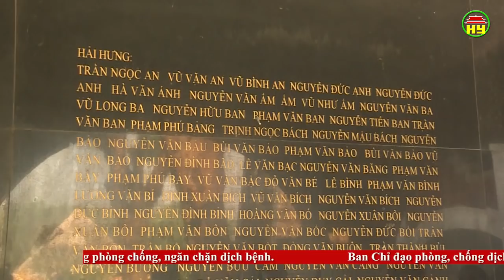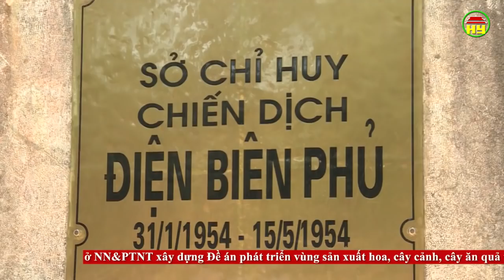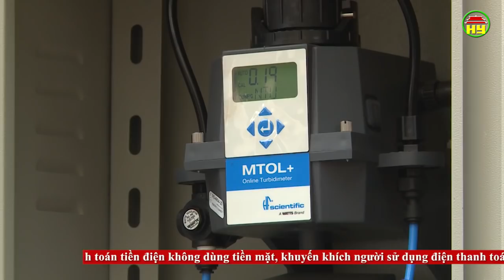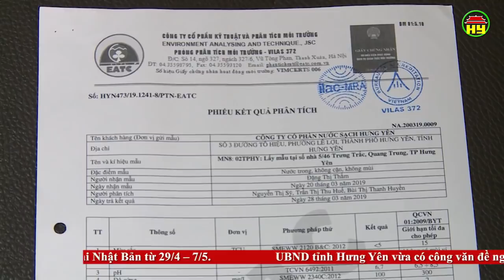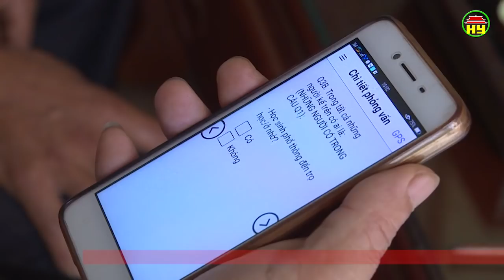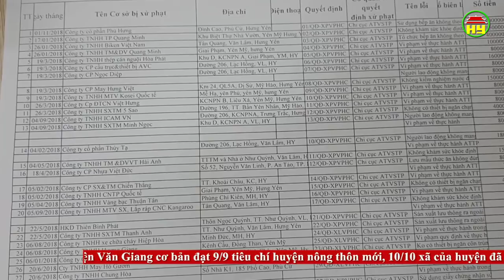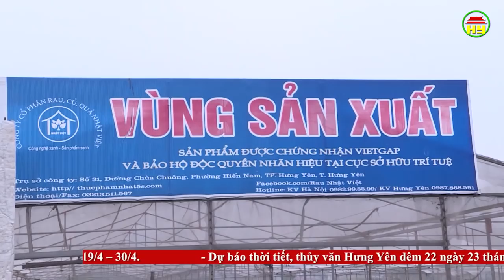Thời sự Hưng Yên thứ 2 ngày 22/04/2019